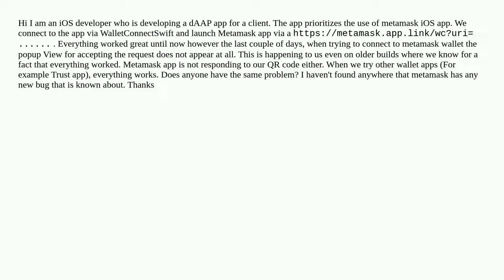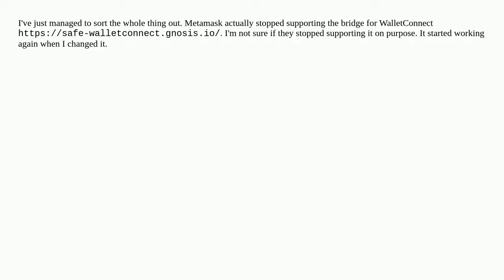Unable to connect Metamask iOS app via WalletConnect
A special thanks goes out to the community